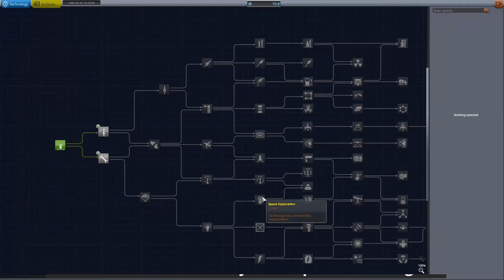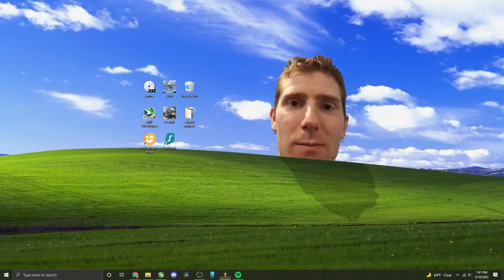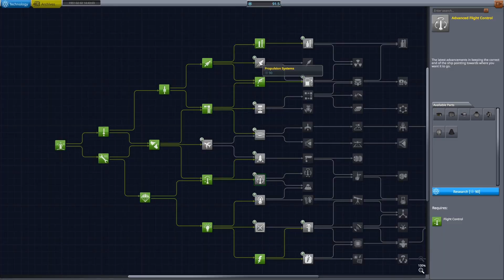Real Scale Solar System Career Mode in KSP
Trying out real scale solar system using stock parts.